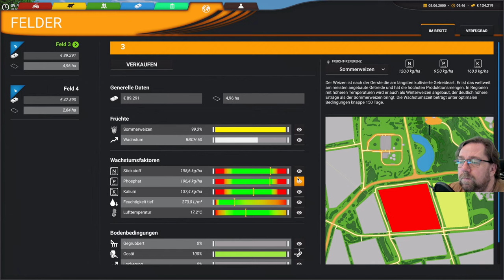Professional Farming Cattle and Crops 17 Ich versuche die richtige düngemenge hinzubekommen.